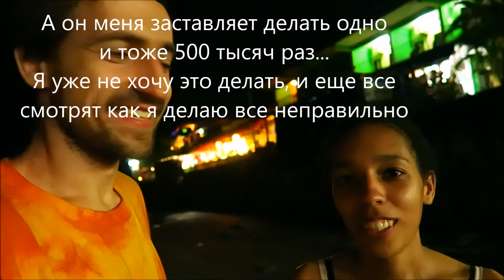ГОА ВЛОГ 45. Ночные тренировки капоэйры на пляже Арамболь. Гамбургер с яйцом на ужин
- 46 сария поездка в Мапусу...
Наши небольшие ночные тренировки капоэйры на пляже Арамболь, вернее небольшой видео фрагмент с них. Ну и гамбургер с яйцом и чай масала на ужин. А также в конце дрожащая корова которая нелюбит туристов и когда ее гладят))